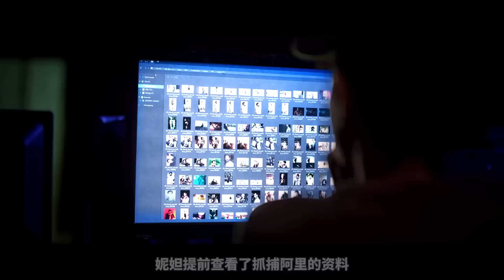神秘咒語召喚出食人惡鬼，整個地下審訊室被血腥屠戮，高分恐怖片《惡鬼》